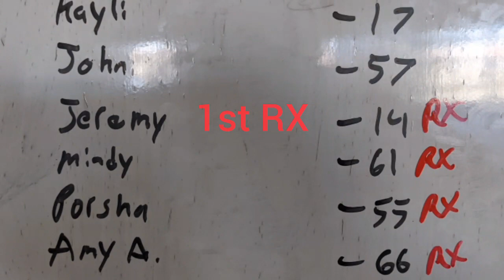CrossFit Strong Heart Jeremy Sullivan